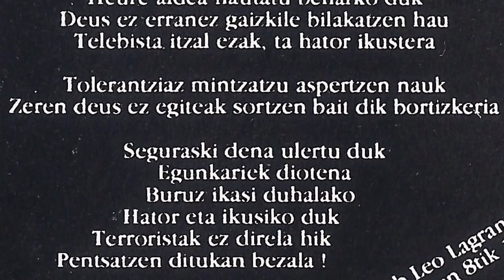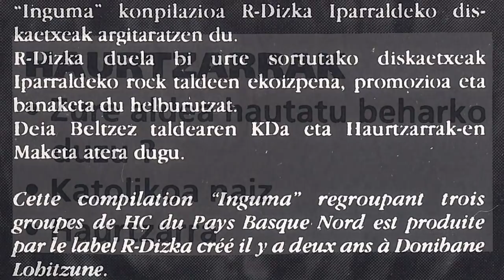HAURTZARRAK - Hire aldea hautatu beharko duk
Donibane Garaziko taldea genuen Haurtzarrak. 1995 urtean grabatu zituzten 3 abesti Ziburuko Club Leo Lagrangen, Inguma bildumarako. Taldea osatzen zuten Manu (bateria), Pantxo (baxua), Patxi (kitarra), J. Francois (kitarra ta ahotsa), eta Nathalie (pianoa). Hiru abesti hoietatik "Hire aldea hautatu beharko duk" entzun dezakezue